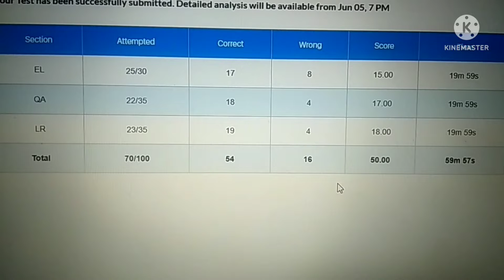oliveboard live mock test ... my score...